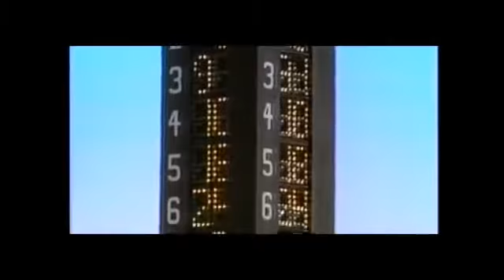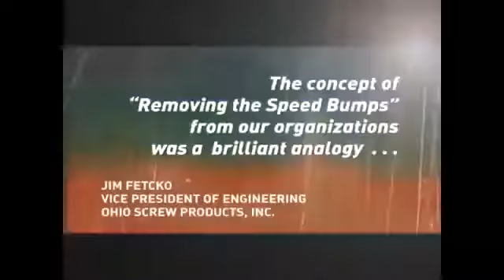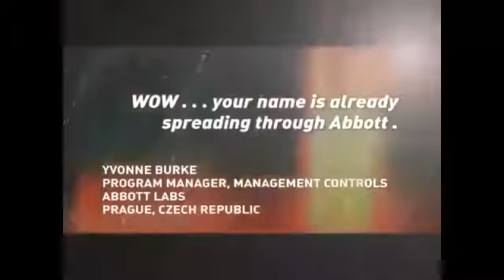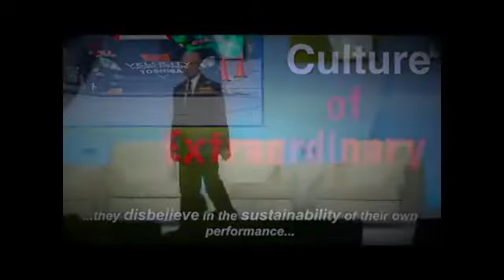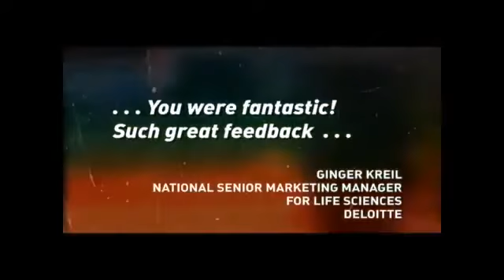Derek Daly -Meet Derek Daly (Who is he-what does he do-5:00)-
"Formula 1 and Indy Car Driver, Master of Fast, Entrepreneur, Best-Selling Author, Professional Speaker, International Racing Champion" Have Derek speak at your next event.